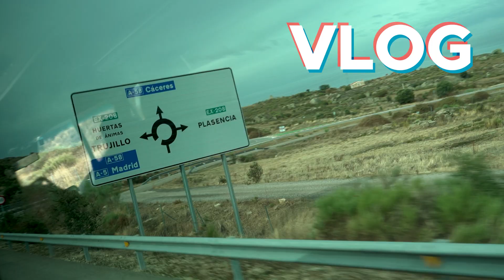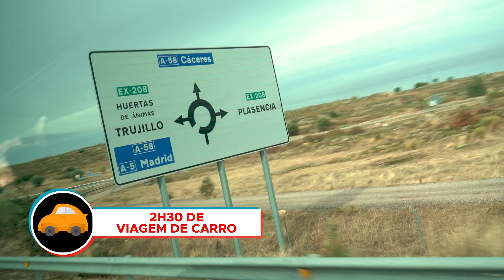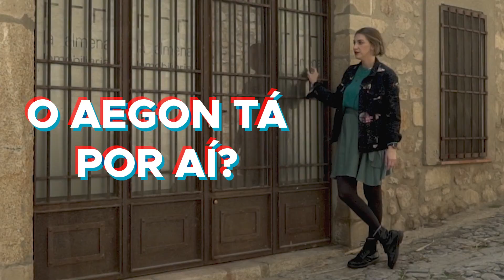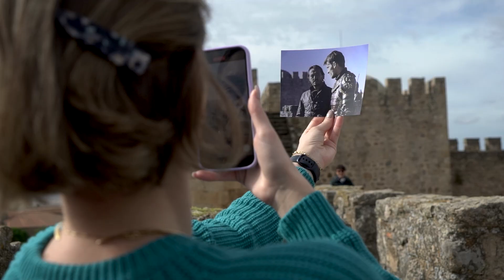House of the Dragon na ESPANHA! Visitei uma locação e falei com o AEGON! | VLOG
House of the Dragon no cinema e na Espanha? Eu fui! A Latam e a HBO Max me levaram para Trujillo para conhecer os cenários da série e depois fui na Premiere de House of the Dragon em Madri! Lá eu pude assistir o último episódio em uma telona e entrevistar o ator Tom Glynn-Carney, que interpreta Aegon II!